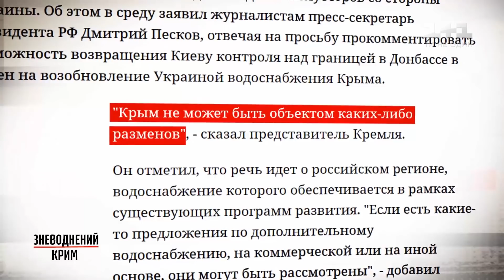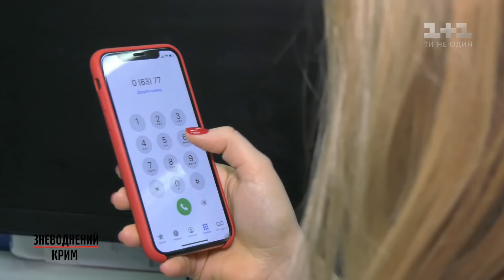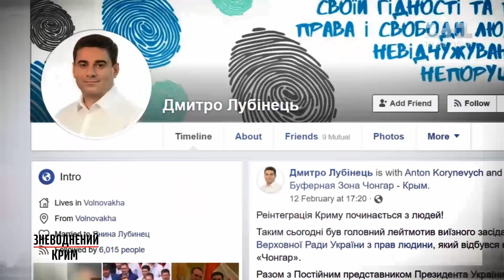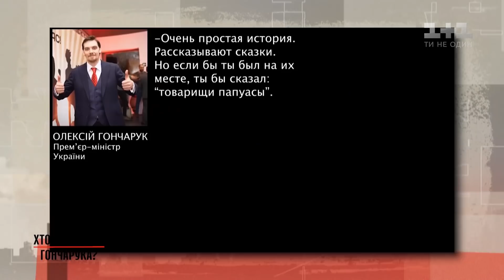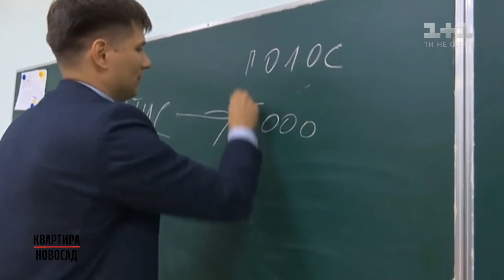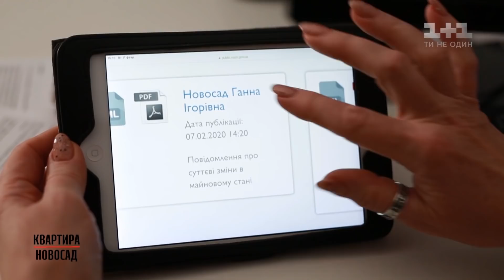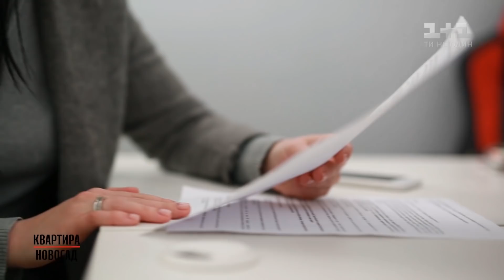Зневоднений Крим, Хто підслухав Гончарука, Квартира Новосад – Секретні матеріали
Вона отримує зарплату в шість разів більше, ніж її підлеглі, та жаліється, що ій цього замало. Він каже, що, якщо дати воду в Крим, то Путін піде з Донбасу. А вони все намагаються знайти на нашому каналі докази прослуховування прем'єра Гончарука. Про головні події тижня, що минає - у Секретних матеріалах.